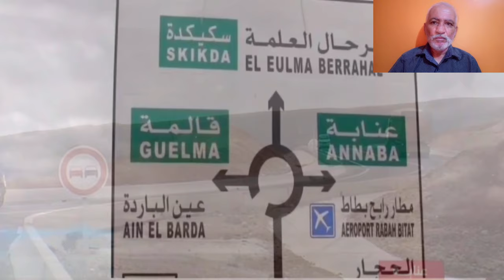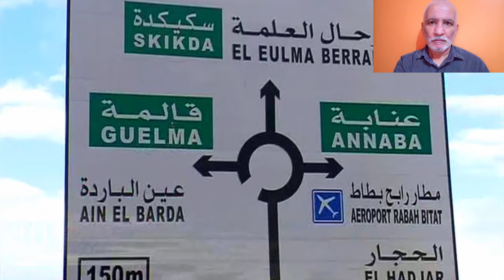تابعو تدشين المحول الرئيسي الرابط بين مدينة عنابة والطريق السيار شرق غرب LINK ANNABA TO EW HIGHWAY